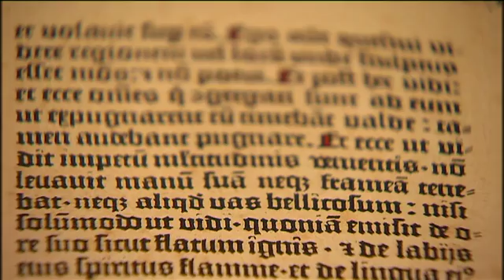61e foire de l'Art et des Antiquaires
Succès public pour la 61e Foire de l'Art et des Antiquaires à Tour et Taxis.